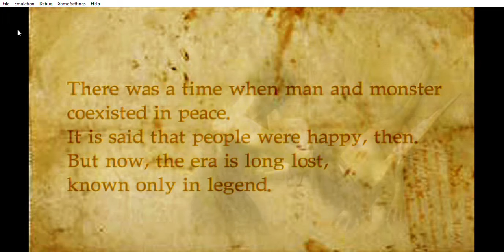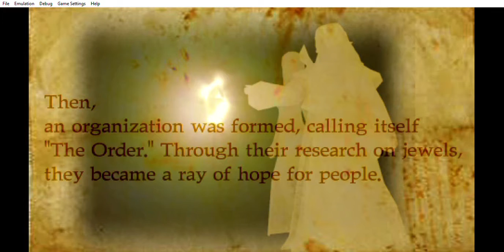Monster Kingdom Jewel Summoner Redone Part 1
station Portable.